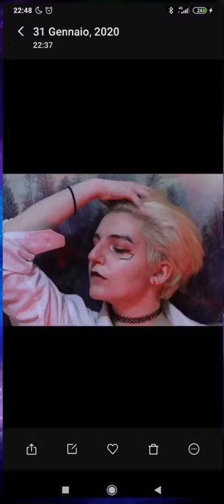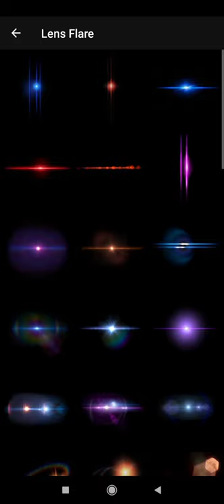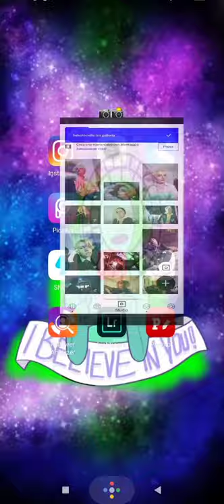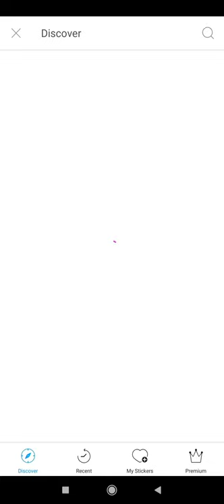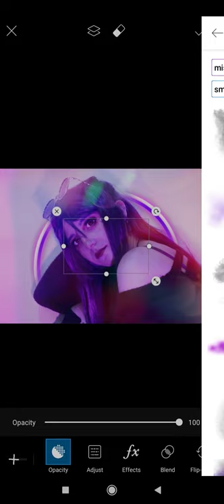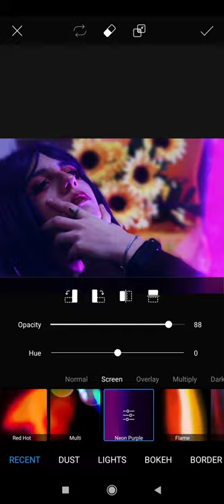Cosplay Editing Walkthrough - The Arcana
Spero che il video possa esservi utile~
È il primo video dove faccio un voiceover pls be gentle- come detto non uso nessun programma particolare, solo Vsco e PicsArt

Credits:
Lucio: Cosmic.iykos